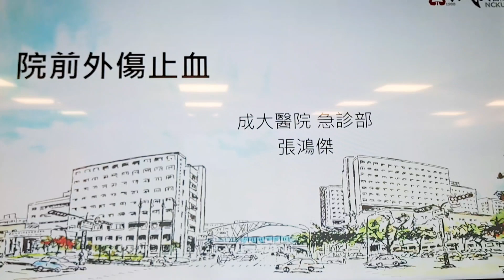成大醫：到院前外傷緊急救護